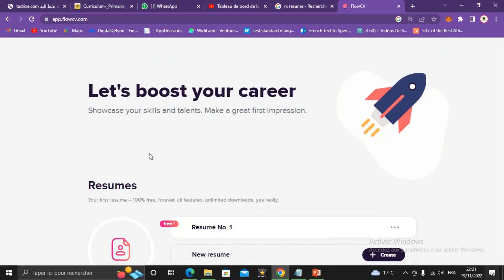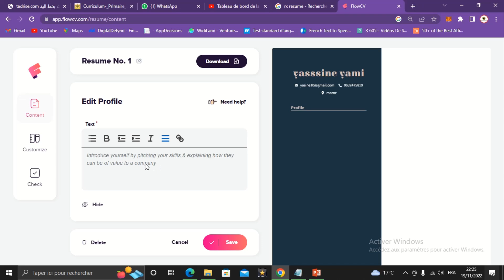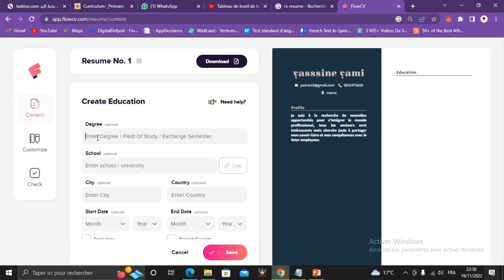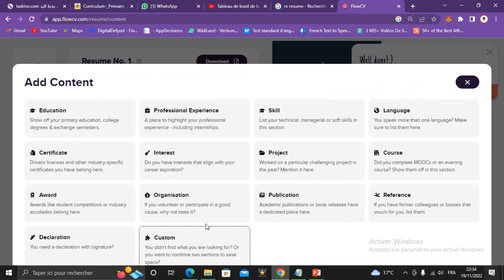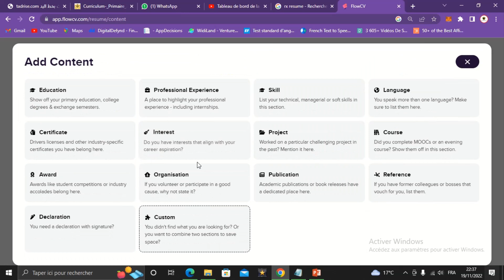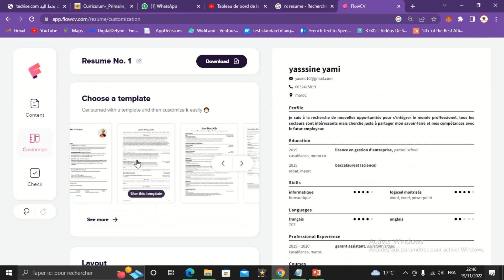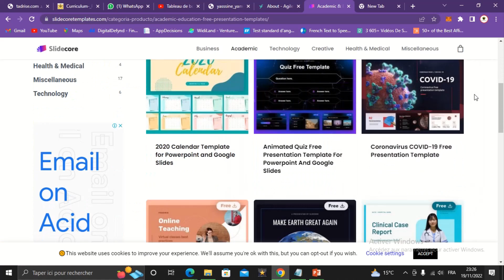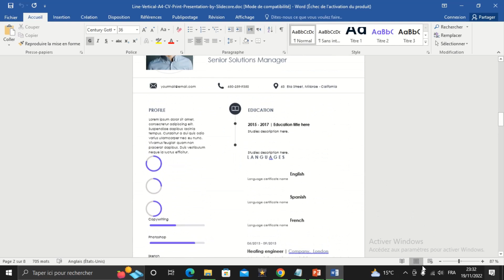CV gratuit نماذج سيرة ذاتية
في هذا الفيديو تطرقنا لبعض المواقع المجانية التي يمكن من خلالها اعداد سيرة ذاتية مجانا 📚